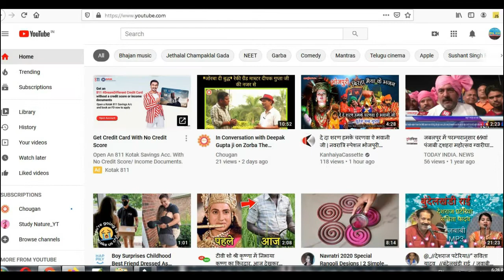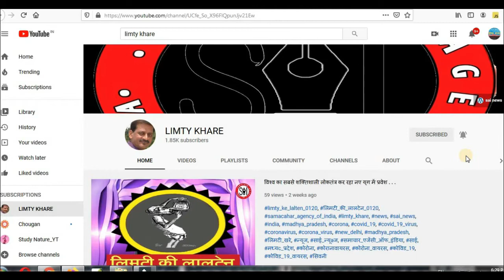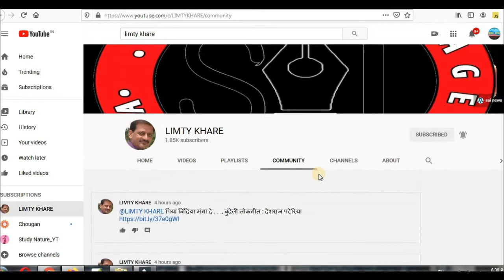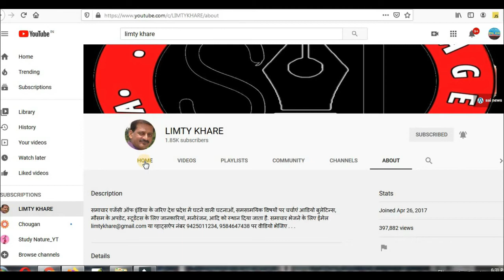किस तरह का मुर्गी का चूजा है यह . . .